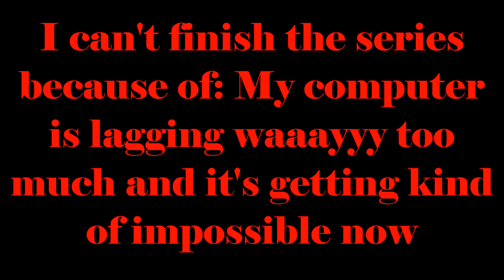Jhames Plays | Give Up - Levels 28-34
Hey guys, please watch until the end because of an important announcement. Thanks!